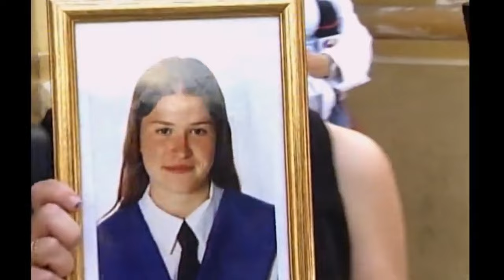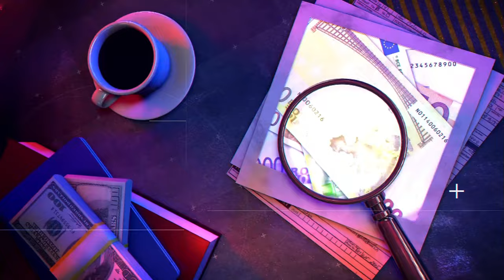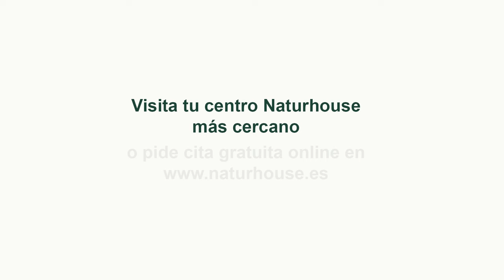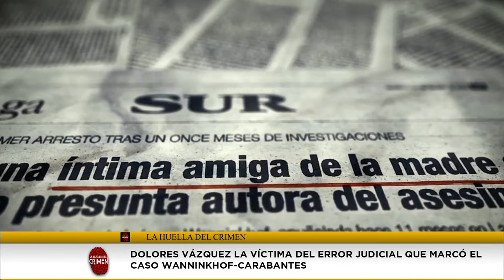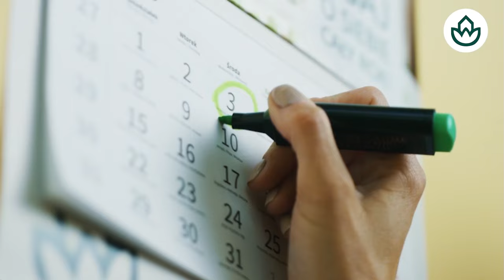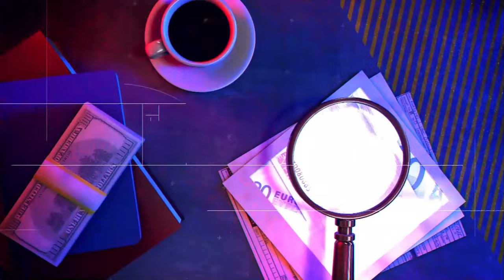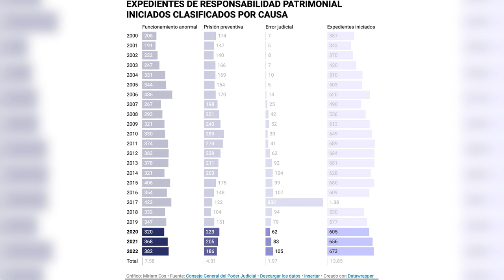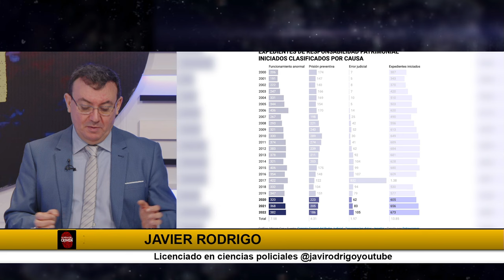🔴HUELLA CRIMEN: Falsos Culpables, el precio de la Justicia